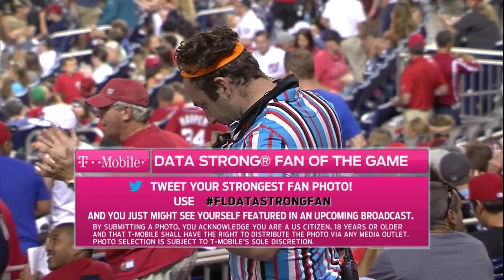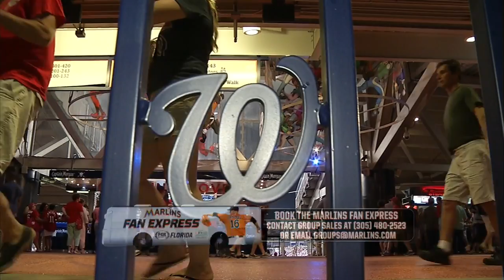MIA AT WAS - August 29, 2015